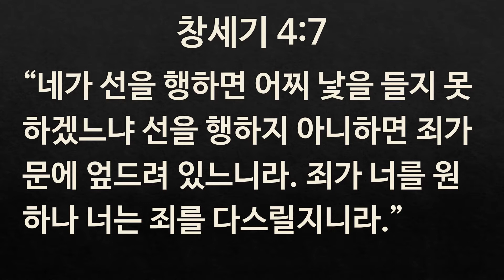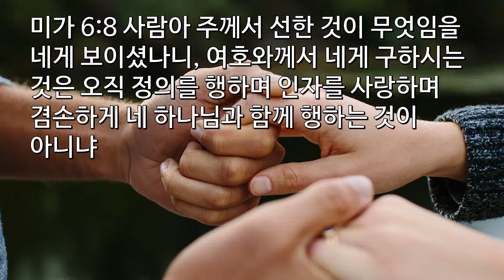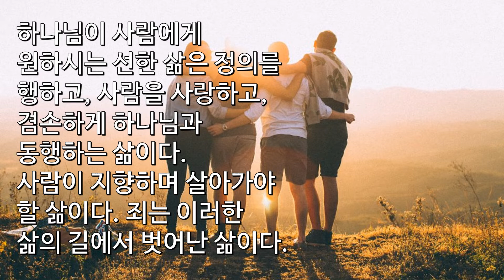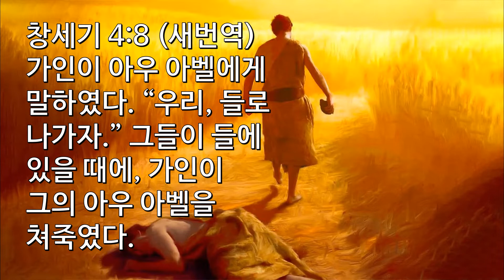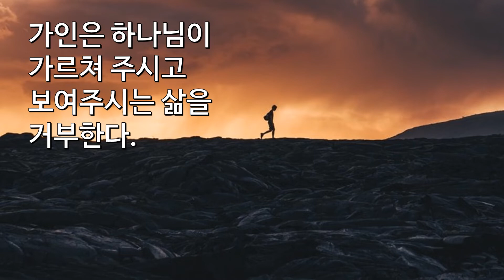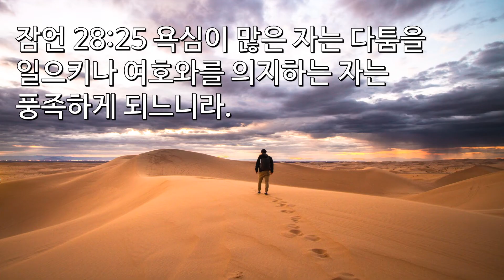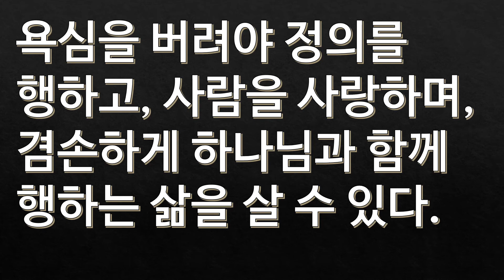[창.질.묵] 14. 왜 가인은 동생 아벨을 죽였을까? (창세기4:7)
가인은 하나님이 자신과 자신의 제물을 거부하자 몹시 분하여 얼굴의 안색이 변하였다. 하나님은 그에게 죄를 다스리라고 말씀하신다.

창세기 4:7 네가 선을 행하면 어찌 낯을 들지 못하겠느냐 선을 행하지 아니하면 죄가 문에 엎드려 있느니라. 죄가 너를 원하나 너는 죄를 다스릴지니라.

성경에 죄라는 단어가 처음으로 언급되는 구절이다. 무엇이 죄일까? 죄는 히브리어로 ‘하타 חַטָּאָה ’이다. ‘화살이 과녁을 비껴 나가다, 가야 할 길에서 벗어나다.”는 뜻으로 쓰이는 단어이다. 화살을 쏘는 사람, 길을 걸어가는 사람은 누구인가? 바로 나 자신이다. 화살과 길은 나 자신이 지향하는 삶의 방향과 목적이다. 과녁, 목적지는 무엇인가? 하나님이 사람에게 보여주신 선한 일이다.

미가 6:8 사람아 주께서 선한 것이 무엇임을 네게 보이셨나니 여호와께서 네게 구하시는 것은 오직 정의를 행하며 인자를 사랑하며 겸손하게 네 하나님과 함께 행하는 것이 아니냐